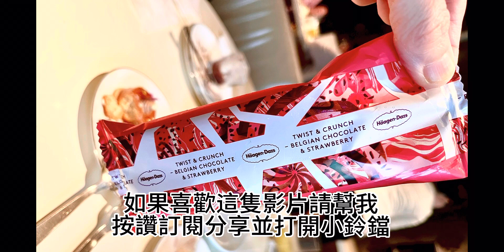文華cafe最新菜色 cp值不高？帝王蟹 龍蝦 麵包蟹吃到飽隨你夾 台北吃到飽2023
文華東方酒店裡的文華cafe被認為是台北buffet吃到飽的天花板，訂位需提早三個月訂，而且開放訂位不到一分鐘就被秒殺⋯⋯但隨性的我都是想到要吃就去吃，從來沒有訂位喔，如果想知道免訂位的方法可以在留言區留言喔，那就和我一起來享受這美食饗宴吧！

文華Cafe 2024最新菜色全攻略★帝王蟹/龍蝦/干貝/鮑魚/哈根達斯雪糕吃到飽

茹曦酒店sunnybuffet平日晚餐只要$998元(免服務費)!!

美福大飯店彩匯自助餐廳超激省優惠!午餐現賺331元!

美福大飯店彩匯自助餐廳超激省優惠!下午茶.晚餐最高20%優惠!

想吃典華豐Food可按下面連結享優惠價喔!

想吃喜來登十二廚可按下面連結享13%優惠價喔!

享用台北寒舍艾美酒店探索廚房按下面連結可享最高18%優惠喔!!